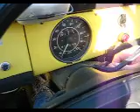VW Thing test drive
Original, unrestored Volkswagen Type 181 Thing goes for drive after 20+ years in storage.